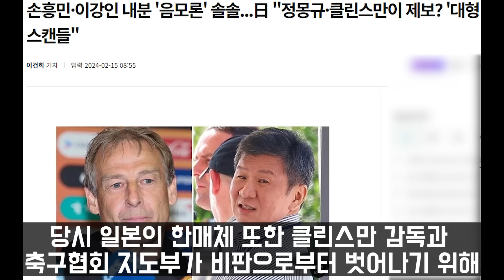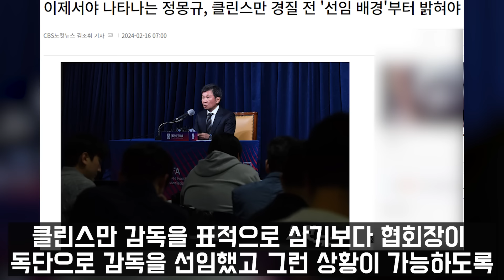32년만에 터뜨린 안정환의 한맺힌 증오. 만만히 여기던 안정환의 역습! 침묵지키던 안정환 움직이자 축협 임원들 초토화. 그가 지금까지 숨죽이고 있었던 이유